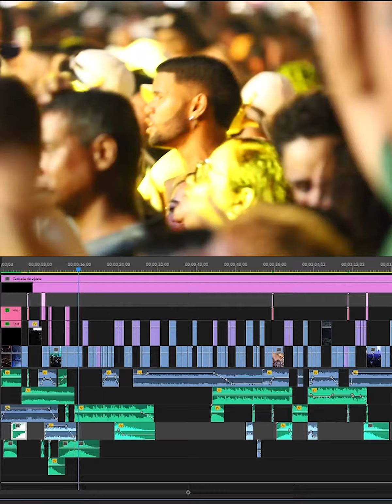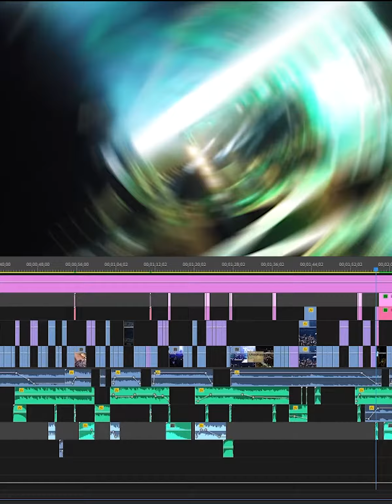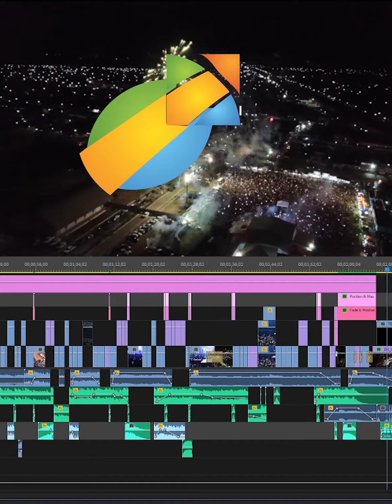FESTA DO TRABALHADOR 2022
Projeto incrível, trabalho em equipe, é chave do sucesso